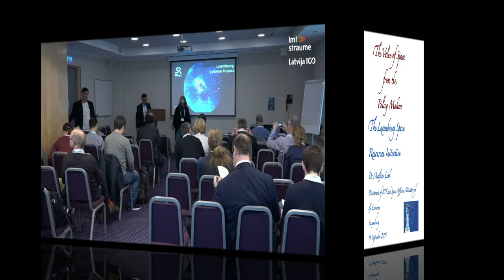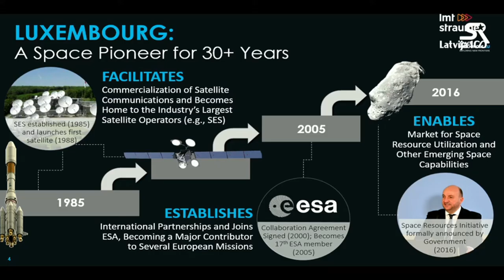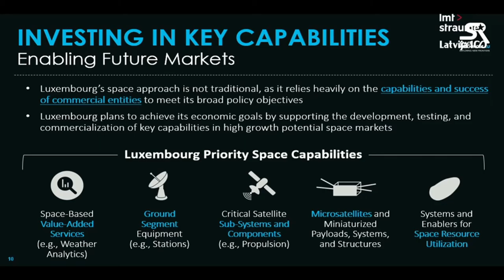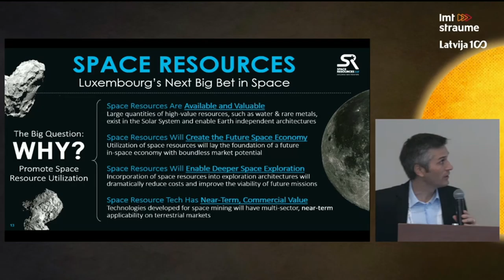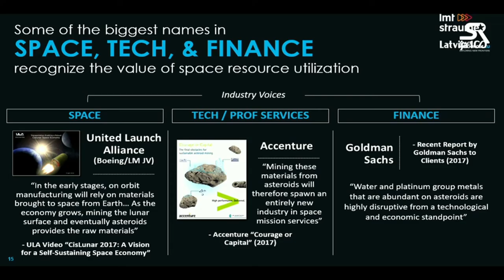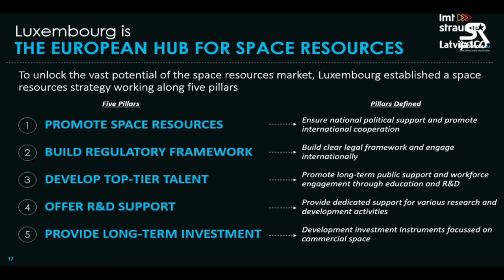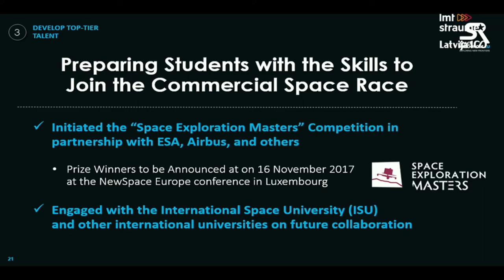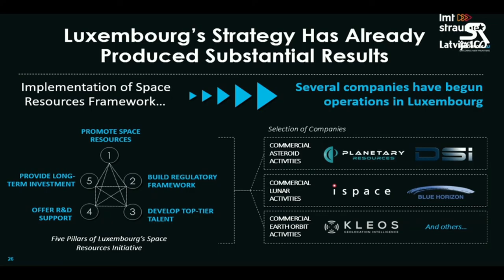The Luxembourg Space Resources Initiative- Mathias Link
From the EPSC 2017 Riga. 19 September 2017.
From the Value of Space from the Policy Makers collection.